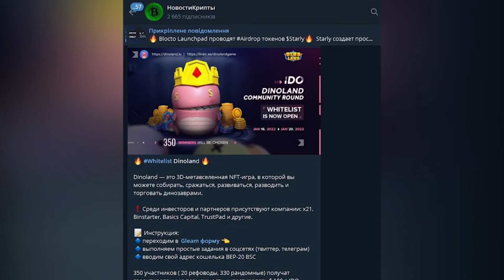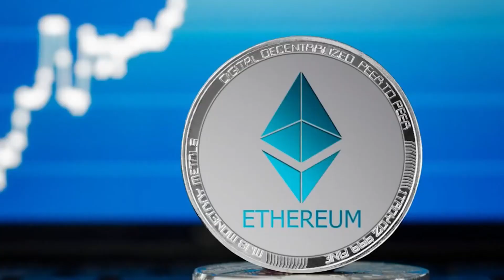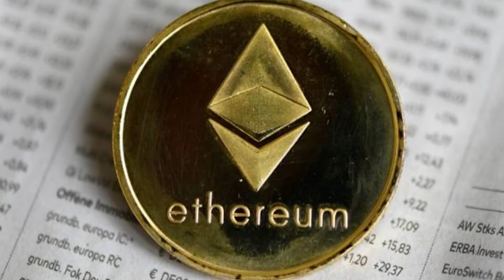Срочно! Бутерин в панике – Ethereum в опасности: ударит по всем. Ситуация критическая – что известно